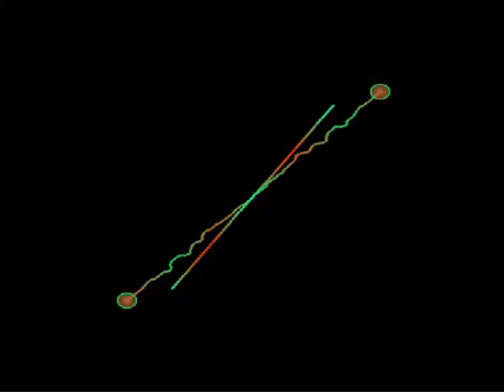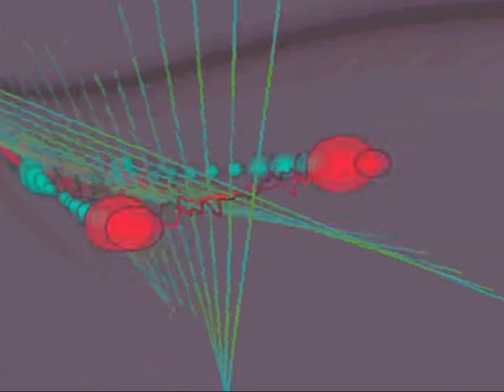Chaabi marocain - Abidat Rma 2 عبيدات الرمى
Chaabi marocain -  Abidat Rma